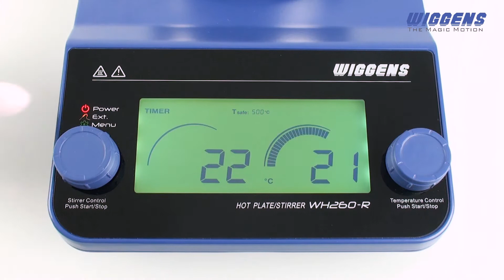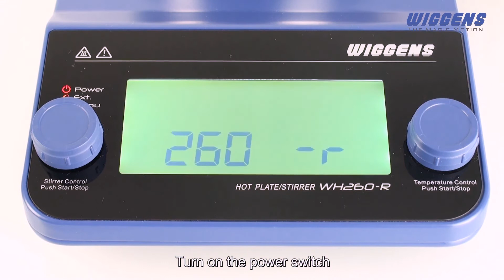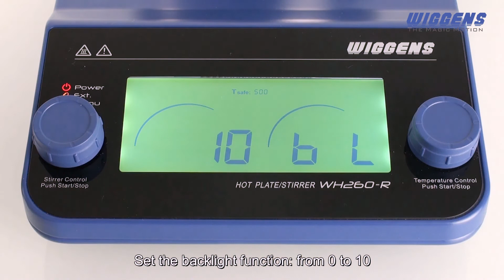Laboratory Hotplate Stirrers WH 260 R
Attractive design for demanding heating & mixing
Advanced microprocessor controlling system guarantees the reliability and temperature stability.
Bright and clear LCD digital display and setting for the working temperature, stirring speed, working time, and safety temperature.
Memory function for stirring speed and setting temperature, convenient for experiments with fixed conditions.
Liquid drainage above the control board to prevent liquids from accessing the touching board and the electronics.
Direct connection for Pt100 temperature sensor for convenient solution temperature control.
Sealed outer shell and isolated critical parts design for enhanced longevity even in a harsh laboratory environment.
New enhanced infrared heating element, is a type of high temperature hot plate stirrer with very high heating density, can reach a high media temperature.
High safety protection: When exceeding the safety range of the hotplate (10-50 ℃ adjustable) , the heating can be shut off immediately and automatically for the safety protection.
3 sets of PID parameters, suitable for accurate control of small amount sample（small volume or specific heat）, and quick heating and stable temperature of large volume sample.

Our new laboratory hot plate stirrers will fulfill all the high demands you place on it every day!
The laboratory stirrer WH260 is extremely well suited for gentle to intensive mixing of liquids and at the same time it can quickly heat the liquids or simply keep them at a steady temperature.

But perhaps you do need a specialist?
For example a laboratory hotplate with temperature control or simply a hotplate or a laboratory hotplate with stirring function in parallel. We have it all for you.
The laboratory hotplate WH260 can be used to mix liquids gently to intensively and if required they can also be heated quickly or at controlled temperatures.